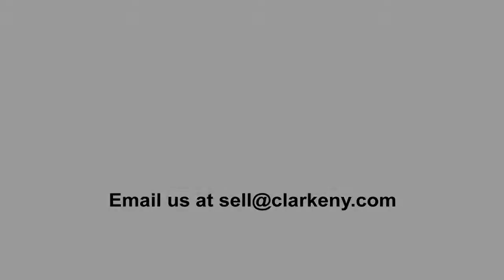Mixed Media | Alexander Skunder Boghossian | Painting | African American Art